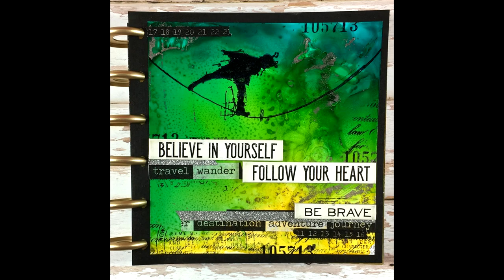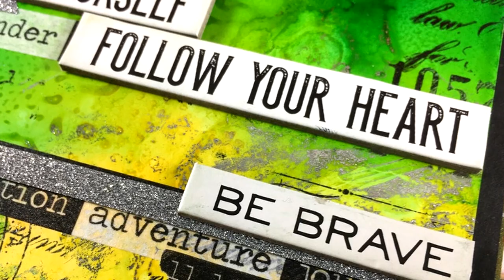art journal | using alcohol inks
Step by step video on creating an art journal layout using alcohol inks and mixed media techniques. Blog post

• Ranger Ink - Tim Holtz - Alcohol Ink Yupo Paper - White

• Discagenda Aluminum Disc-binding Discs
[ Amazon US ]

• Double Sided Adhesive Roll - 1/4 Inch x 81 Feet